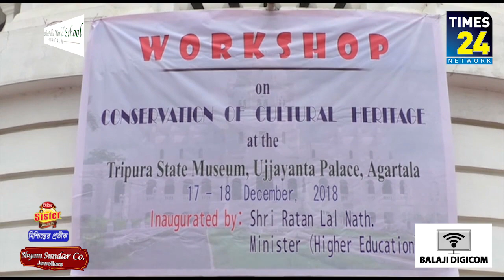দুদিন ব্যাপী আয়োজিত এক কর্মশালার উদ্ভোধন করেন শিক্ষামন্ত্রী রতন লাল নাথ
সোমবার রাজধানীর উজ্জয়ন্ত প্রসাদে ঐতিহ্য সাংস্কৃতিক সংরক্ষণ নিয়ে দুদিন ব্যাপী আয়োজিত এক কর্মশালার  উদ্ভোধন করেন শিক্ষামন্ত্রী রতন লাল নাথ